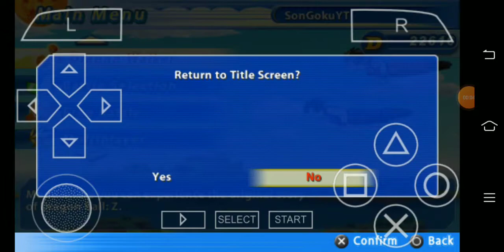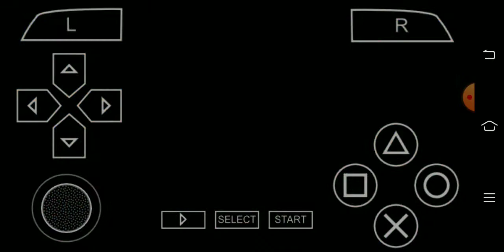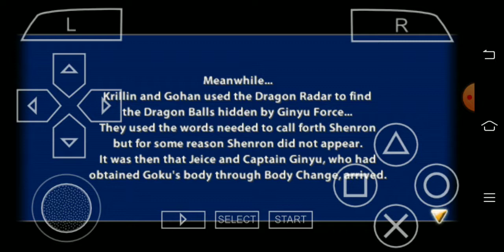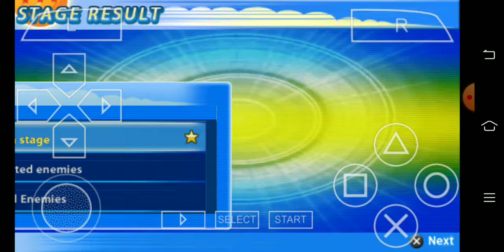Dragon Ball Z Tenkaichi Tag Team PPSSPP : Captain Ginyu Appears!